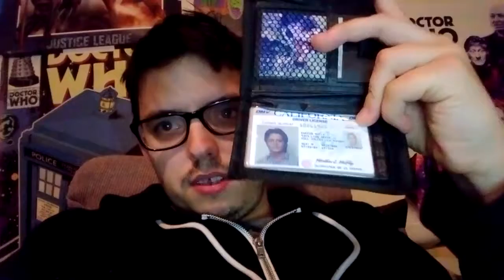I Like Plymouth (VLOG 141)